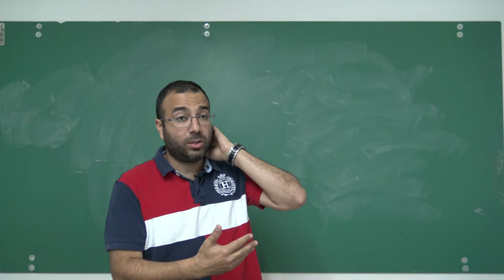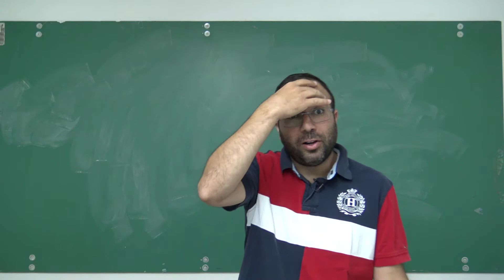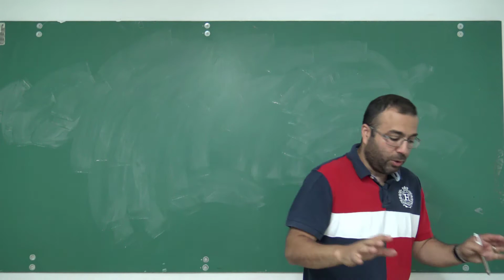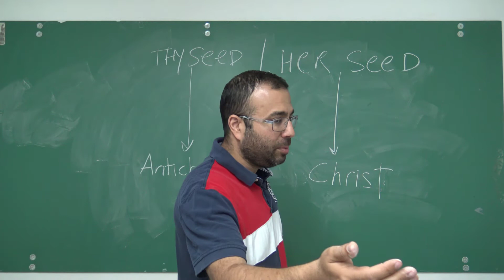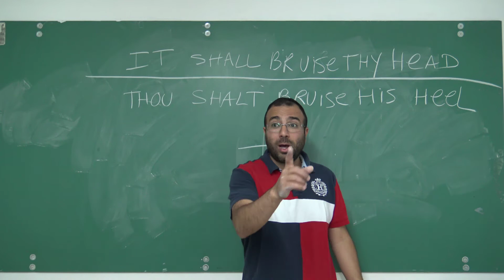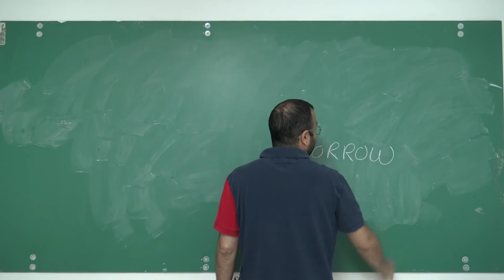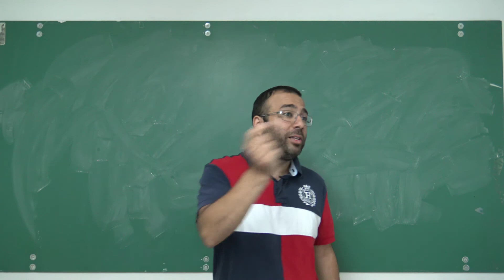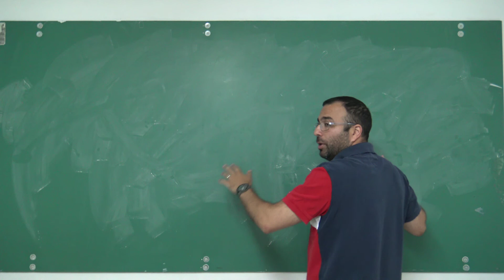Bible Institute: Genesis 3:7b-24